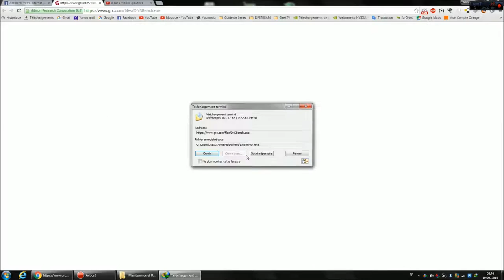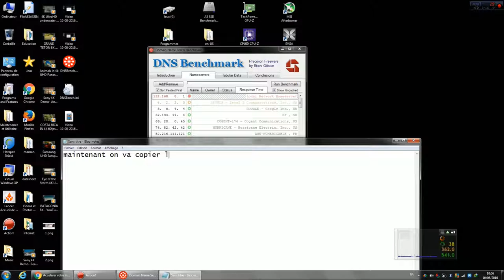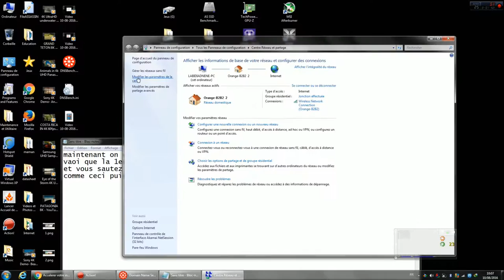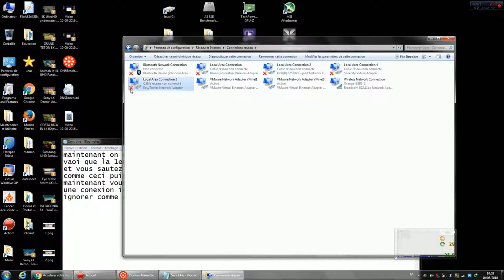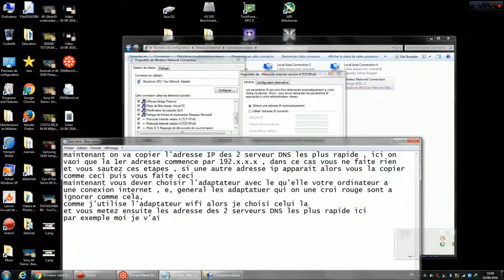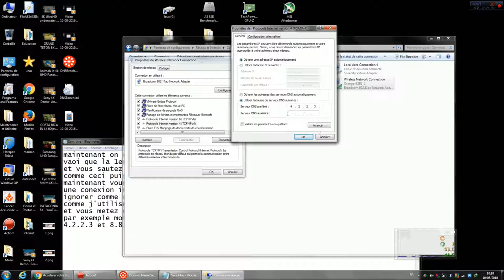TUTO DNS Benchmark